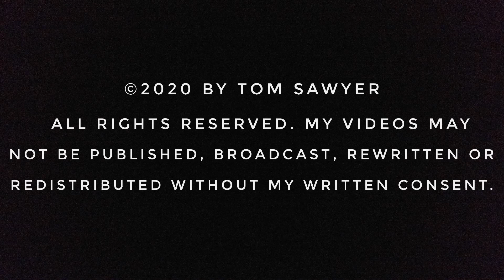Anhinga Rookery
This is my first time finding an Anhinga rookery so I was quite amazed. The babies are pink though their coloring is a little difficult to see here with all the shade. There were a total of 4 nests and the last nest I only discovered towards the end. The parents were close-by and you can see them in the footage here. One nest in particular has the gray female present and all black male, both are quite beautiful. I was actually amazed at how well the Great White Egrets interacted with the Anhinga. Perching so close to the Anhinga chicks in pure harmony was truly a sight to see. These nests are located on Kiawah's Oak Point golf course so they are difficult to film during the day since the course is open. This footage is taken in the evening and due to the thick tree covering the video gets a bit grainy towards the end. Unfortunately these nests are all threatened and I will be going to the Coastal Conservation League to see if any protection can be done so the trees they're in are not cleared out when the new homes are built.